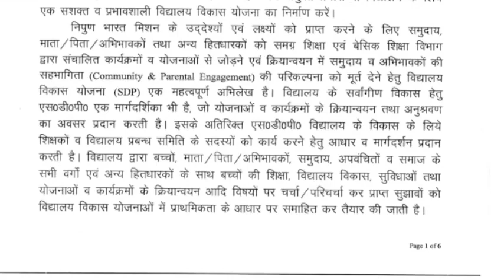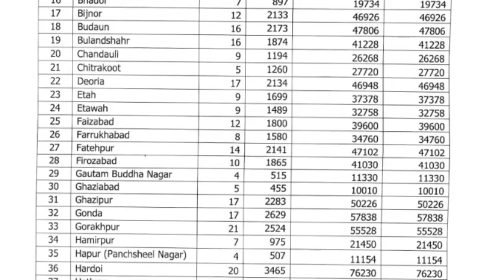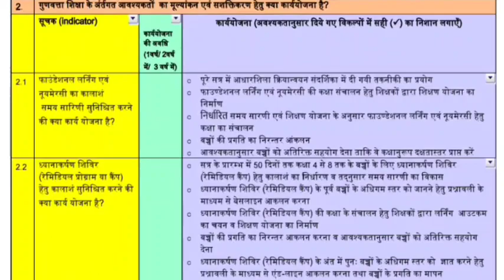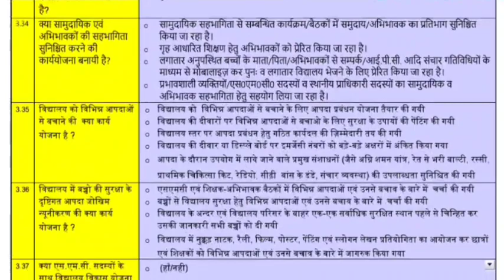समस्त प्रधानाध्यापक एवं SMC अध्यक्ष कृपया ध्यान दें!